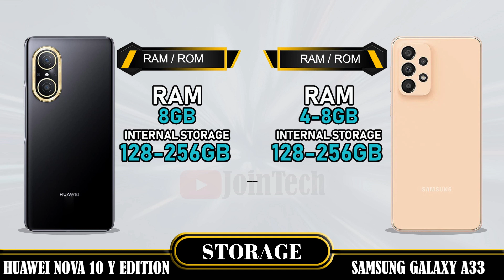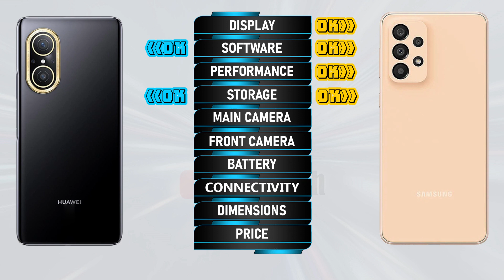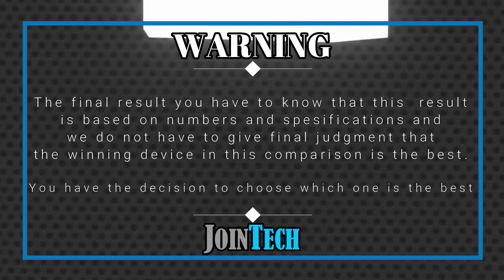HUAWEI NOVA 10 YOUTH EDITION VS SAMSUNG GALAXY A33 FULL SPECIFICATIONS COMPARISON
Huawei Nova 10 YE VS Samsung A33 | Comparison | Review | Unboxing | Price | Antutu Score
This is a detail Huawei Nova 10 YE first look as we give a full review with Huawei Nova 10 YE hands on specifications and Huawei Nova 10 YE feature. These data come from the manufacturer's laboratory. The actual data is affected by the test environment and is for reference only. You'll see the specs under the cover of the Huawei Nova 10 YE comparison review and Huawei Nova 10 YE unboxing all specs. Let us hear your Huawei Nova 10 YE first impressions and the different Huawei Nova 10 YE tests you carry out in the comments below, when JoinTech compares it with the Samsung A33.
1. Credit: If i have been used in this video some Google Data (Images, Music, Clip Art and Short Videos etc.) are just used for illustrative purposes only and nothing. Thank you so much to the respectful owners for providing it.
2. We cannot guarantee that the information in this video is 100% correct. Please help correct this and provide positive feedback.
🔔 Turn on the bell for new upload notification 🔔
Please To:
► Video Content :
00:00 Intro
00:21 Best Display?
01:20 Best Software?
01:35 Best Performance?
02:03 Best Storage?
02:19 Best Main Camera?
02:48 Best Front Camera?
03:13 Best Battery?
03:34 Best Connectivity?
04:14 Best Dimensions?
04:43 Best Price?
04:52 Best Result?
05:06 Outro

Huawei Nova 10 YE vs Samsung A33 full specifications
Samsung A33 vs Huawei Nova 10 YE full specifications
Huawei Nova 10 YE vs Samsung A33 comparison
Samsung A33 vs Huawei Nova 10 YE comparison
Huawei Nova 10 YE vs Samsung A33
Samsung A33 Vs Huawei Nova 10 YE